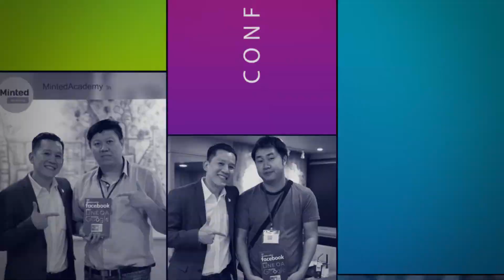EP.76 โลกของกัสจัง ก้าวเล็ก ๆ ที่ยิ่งใหญ่ของเด็กวัย 16 ตอน 1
เริ่มทำเพจตอน 11 ขวบ
5 ปีต่อมา ...เปิดบริษัทในวัย 16 ปี
ซึ่งจุดเริ่มต้นเพียงเพราะ "อยากเล่นของเล่น"

📍กัสจังทำอย่างไรถึงมีคนติดตามเพจจาก 100 คนสู่ยอดผู้ติดตามหลักแสน!
📍อะไรคือจุดพลิกผลันที่ทำให้ยอดไลค์เพจเติบโตขึ้นอย่างรวดเร็ว
📍เด็กอายุ 13 ปีมีสินค้าเป็นของตัวเอง ...ขายในเซเว่นทั่วประเทศไทย

มาฟังไปพร้อมกันใน Podcast EP.76 👉 Gutjang's Life โลกของกัสจัง จุดเริ่มต้นก้าวเล็กๆ ที่ยิ่งใหญ่ของเด็กวัย 16 (ตอนที่ 1)

ขอบคุณน้องกัสจังที่แวะมาแชร์ประสบการณ์ดีๆ ให้ทุกคนได้ฟังกันค่ะ

รับฟัง Podcast กันได้ที่...